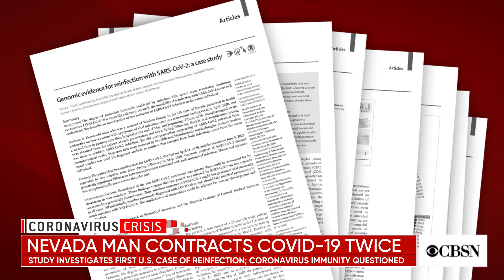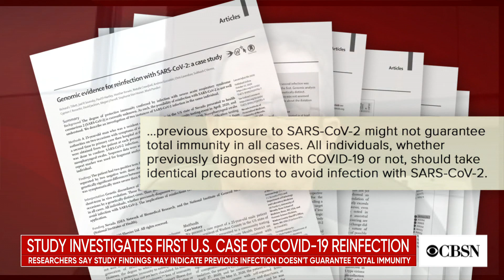Nevada man believed to be first person in U.S. to be infected with COVID-19 twice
Researchers believe a man in Nevada was infected with the coronavirus twice, making him the first patient to be reinfected in the U.S. Doctor Mark Pandori, one of the authors of the study investigating this case, joined CBSN with more on the growing questions about COVID-19 immunity.